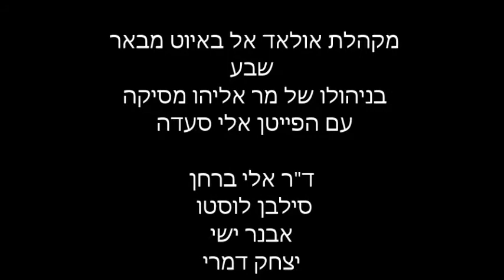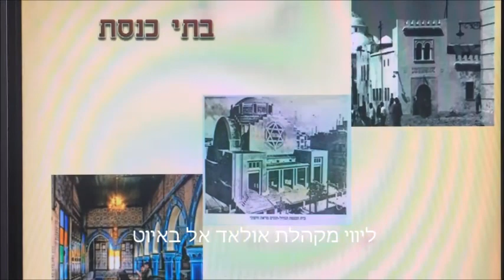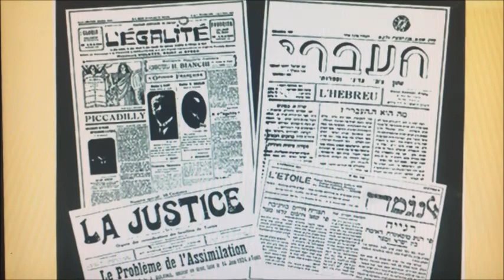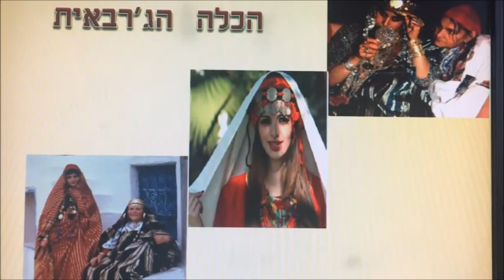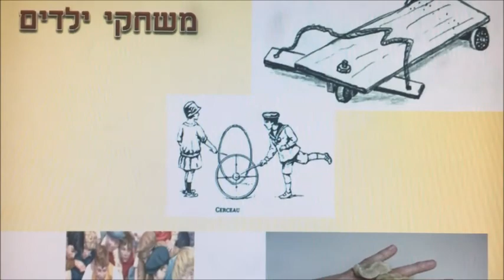מוזיאון יהדות תוניסיה בליווי מקהלת אולאד אל באיוטMusee Juif de Tunisie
אנו מגשימים חלומות, מעתה מינהג קבוע, לאחר הקמת הפדרציה העולמית, כנס סליחות שנתי, סעודת   יתרו   ,יום יהדות תוניסיה  יסמינה בסוכות, לג בעומר, יד ושם אזכרה לשואה בתוניסיה, הנצחת אסון ילדי אוסלו...
אתם מתבקשים מכם  להשתתף ולחזק  את ההיסטוריה והשורשים שלנו לקהילה נפלאה שכמעט נשכחה